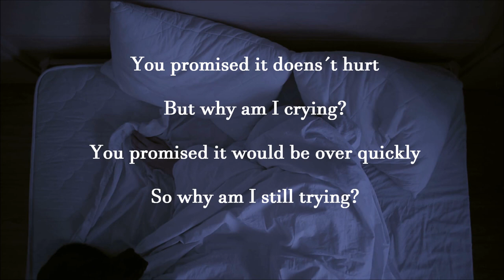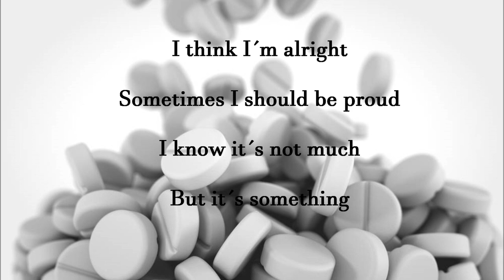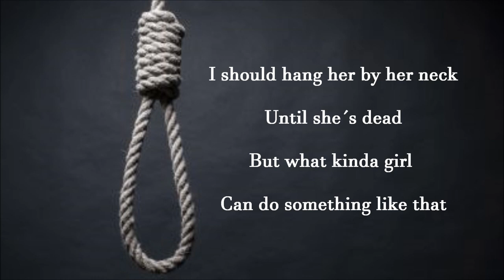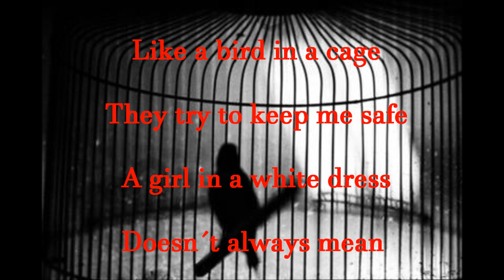JEWELS FROM THE DRAWER (feat. Karoliina) - A Girl in a White Dress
Recording, mixing and mastering by Soundisti.